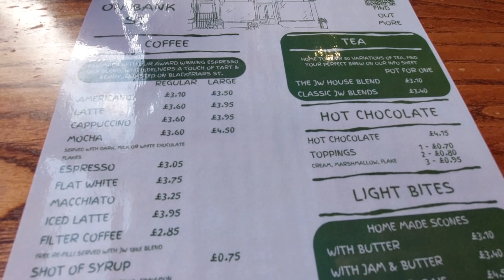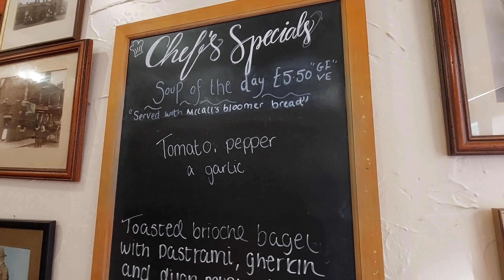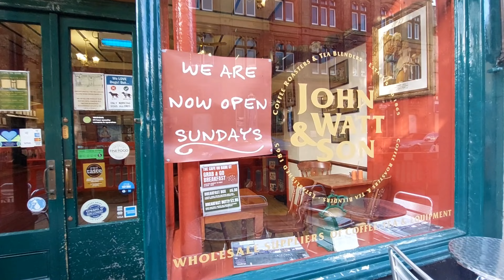Food Review and it's Simply Soup of the Day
soup ,, people love it or hate it , we personally love a bowl of soup.
Its nutritional , hydrating and filling
whats your favourite